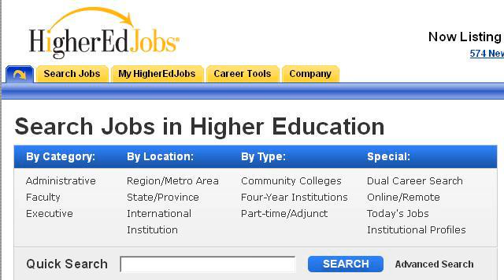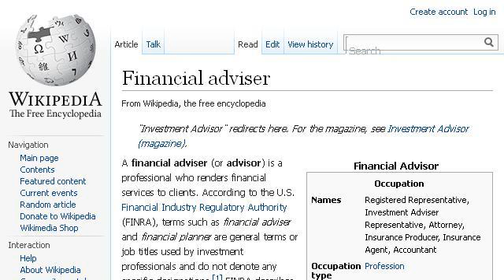Education Requirements For Financial Advisor Jobs